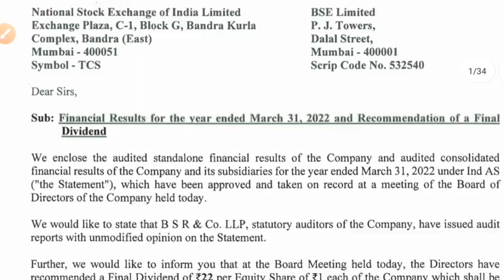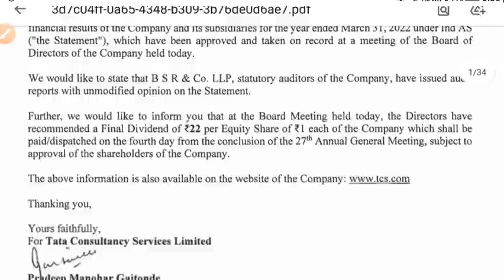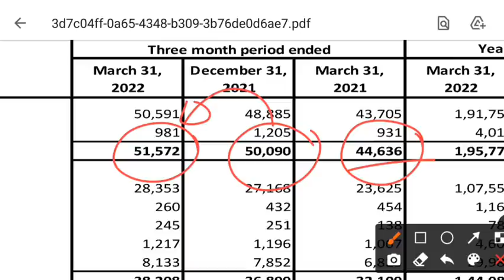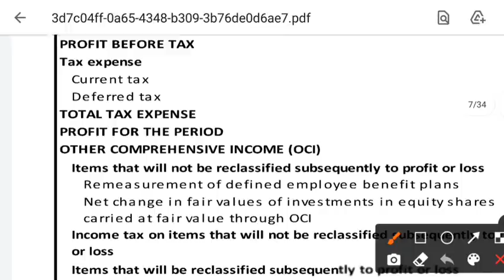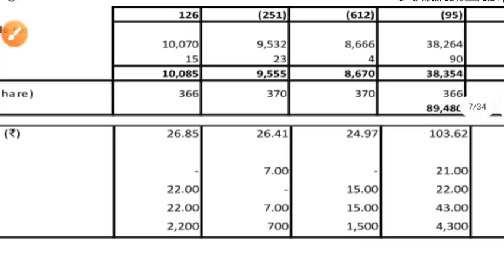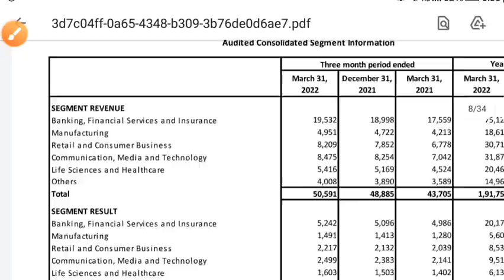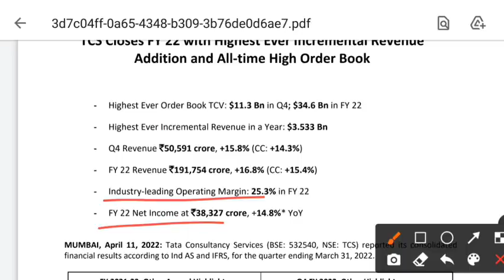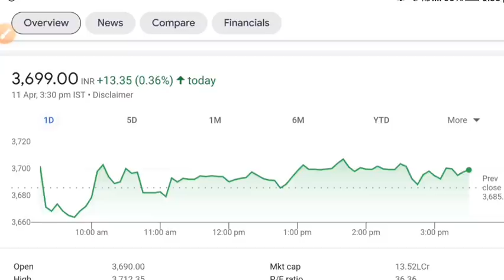TCS SHARE NEWS TODAY 💥 TCS Q4 RESULTS 2022 • TCS DIVIDEND 2022 • STOCK MARKET INDIA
tcs share
tcs share latest news
tcs buyback
tcs Dividend 2022
share market
stock market